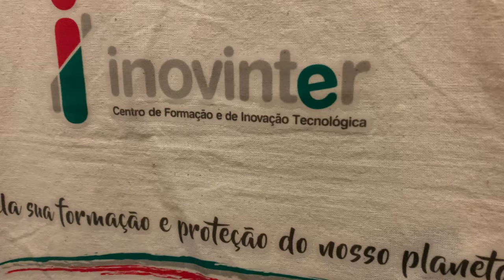Jerónimos Monastery, must in your Bucket list! |Europe vlog